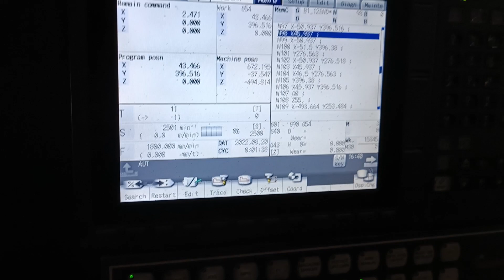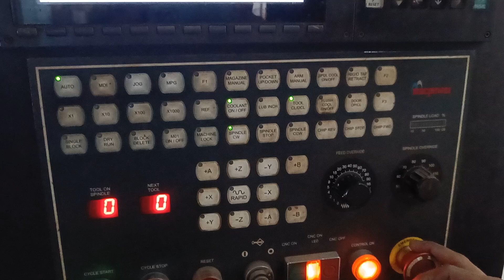Macpower V1366 CNC Machine Milling VMC Vertical Machining Center For Sale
Dilbag Machines
Used Machinery Traders
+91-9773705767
Brand: Macpower
Model: V 1366
Control: Mitsubishi M80
Travel: X: 1310 mm
Without ATC
Tool Type: BT 40
Spindle Speeds: 8000 RPM
Year of Manufacturing: 2018